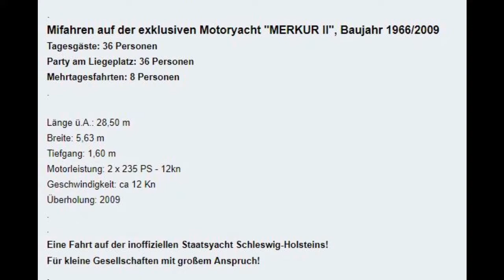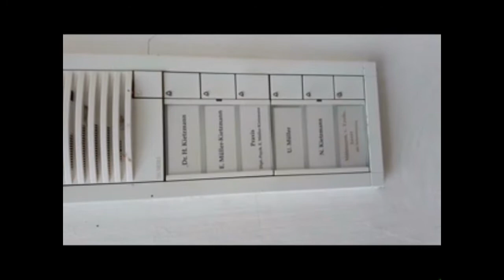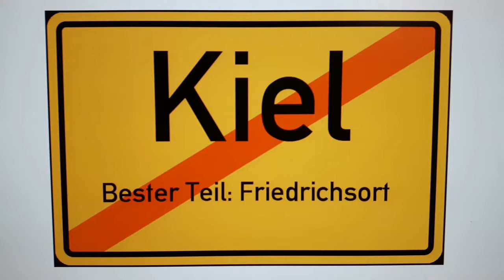Friedrichsort 2017 Teil 2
2. Teil der brüderlichen Nostalgie-Reise in die alte Heimat !
Überraschung für meinen Bruder Rolf : Bilder von der "Merkur"
Auf diesem Schiff arbeitete er eine ganze Zeit als Stewart, als es noch der Bank gehörte.